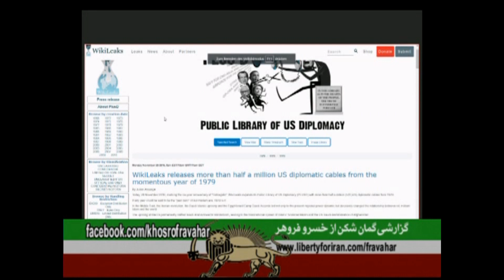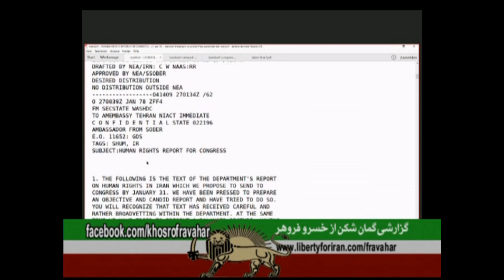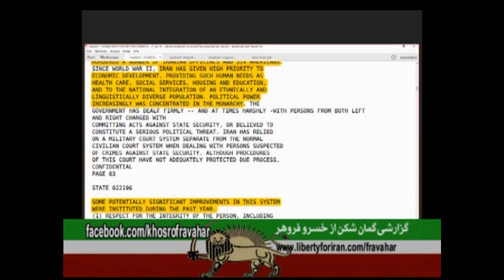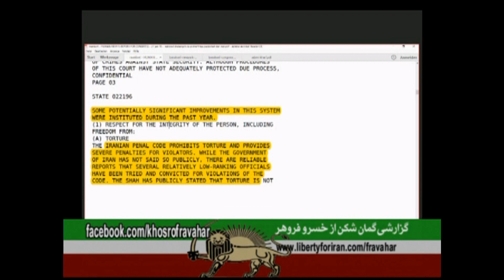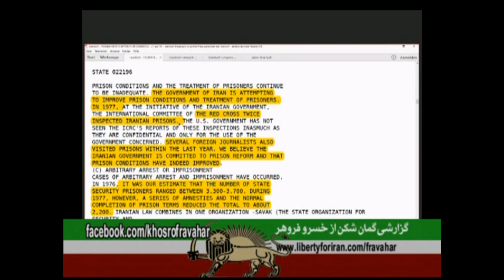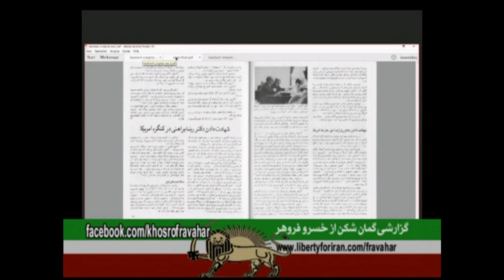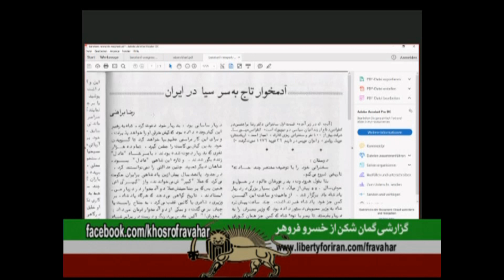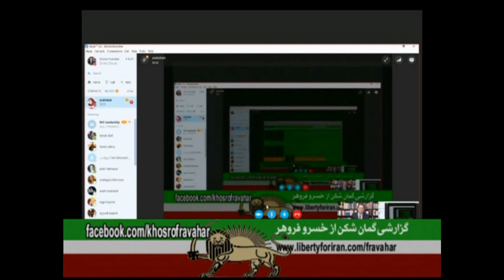خسرو فروهر : اسناد ویکی لیکس درباره دروغین بودن تهمت های جیمی کارتروچپهای ایرانی به شاه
برای نخستین بار اسنادی از ویکی لیکس درباره  دروغین بودن تهمت هایی که از سوی دولت جیمی کارتر و چپ های ایرانی در رابطه با نقض  حقوق بشر  به شاه ایران  زده میشد!
تحقیقی از خسرو فروهر : اصل این برنامه هفته پیش در تلویزیون اندیشه انجام شد
برای انجام برنامه‌های خود به کمکهای مالی‌ و معنوی شما نیازمندم.
صندوق پستی: P.O.BOX 8, A - 1142 Vienna

 خسرو فروهر